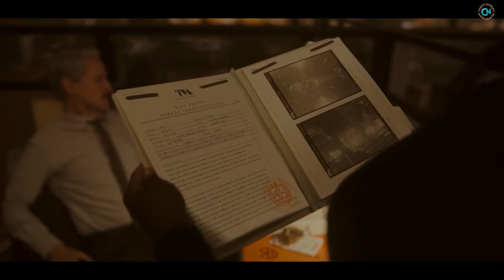Tóm Tắt Seri Loki Season 2: Hành Trình Trở Thành Vị Thần Cai Quản Dòng Thời Gian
💖Kênh Chia Sẻ Thông Tin, Kiến Thức Về Thế Giới Phim